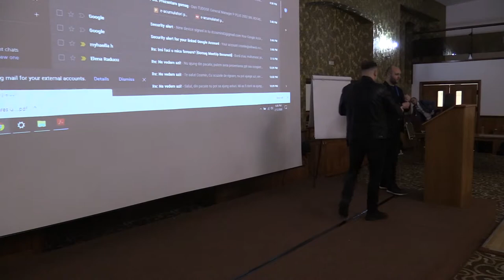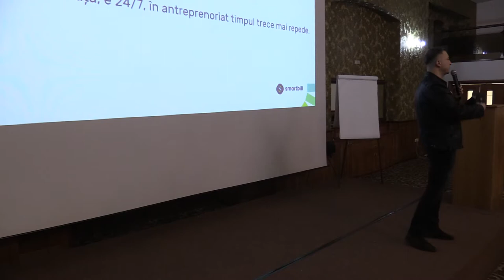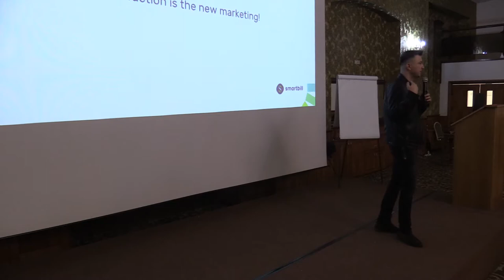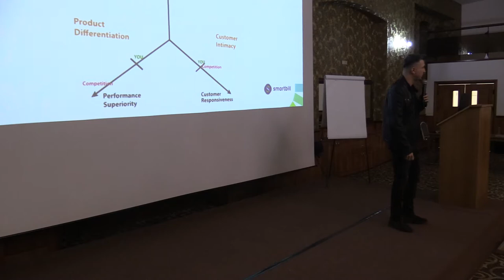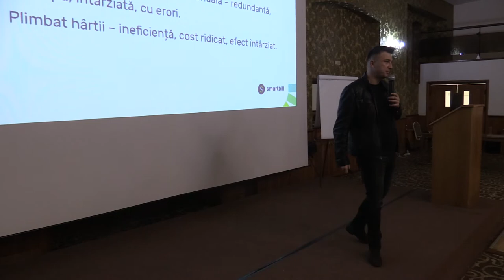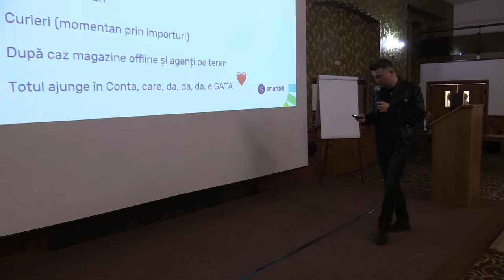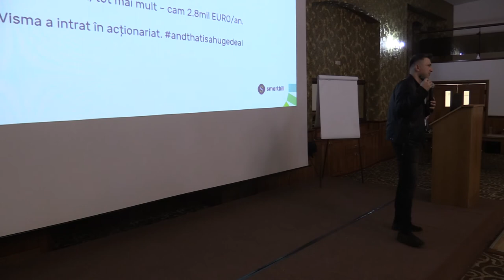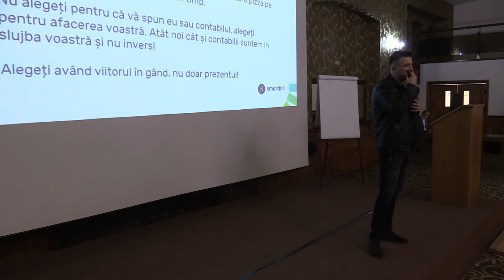(06) Mircea Căpățînă - SmartBill România - Lucruri din experiență (2020.02.12, Crystal Palace B.)